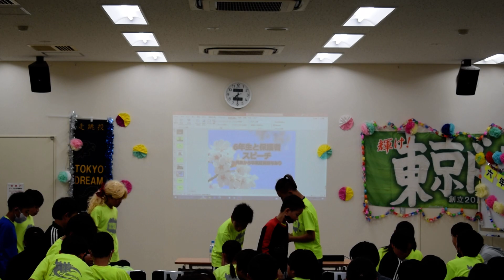⑥スピーチ 6年生を送る会20240316